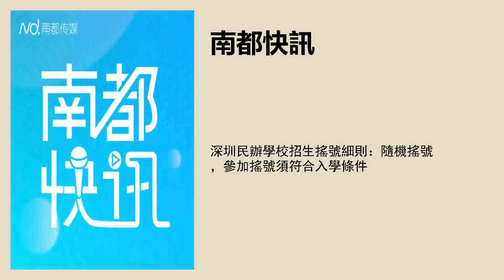深圳民辦學校招生搖號細則：隨機搖號，參加搖號須符合入學條件